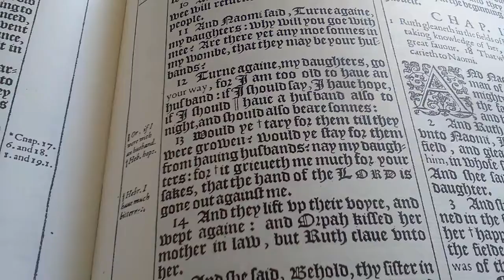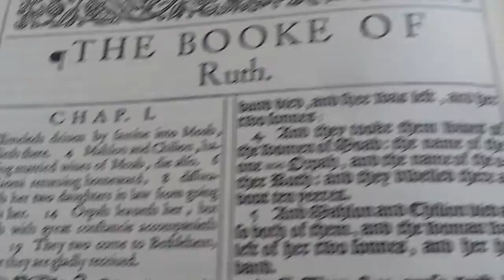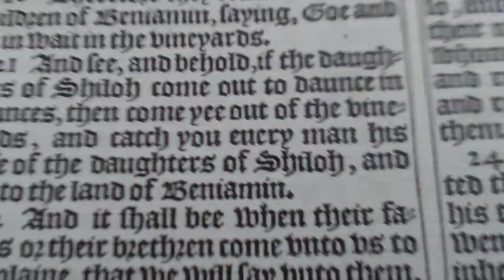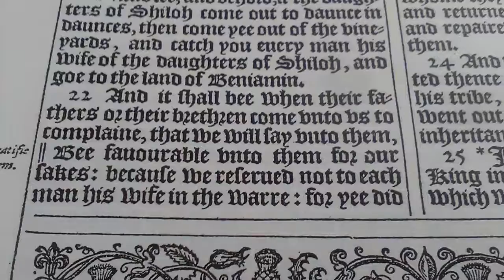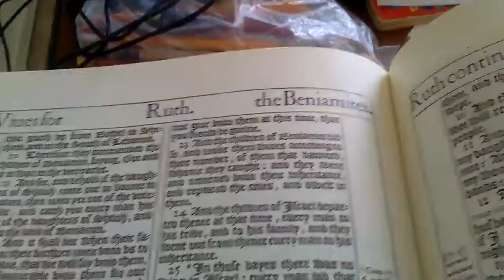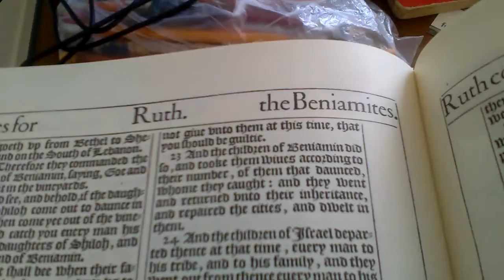To 'Hel'?... NO! ORPAH WON'T GO! "Catch mee my wife?" That, I WON'T do, but... ;)